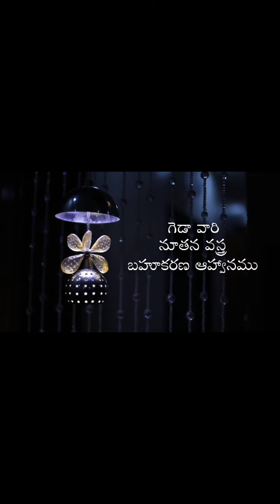20 September 2022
megametro studio KPHB hyd